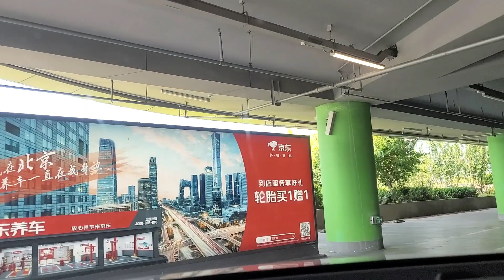Drive from Beijing Daxing International Airport(PKX) to Downtown Beijing, China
Beijing Daxing International Airport (PKX), is one of two international airports serving Beijing, the capital city of China, the other one being Beijing Capital International Airport (PEK). It is located on the border of Beijing and Langfang, Hebei Province. It has been nicknamed "the starfish." It was completed on June 30, 2019, and began operations on September 26, 2019. Beijing Daxing covers an expanse of 2,679 hectares (6,620 acres) and has four civilian runways and one military runway.

The airport is 46 kilometers (29 mi) south of Tiananmen Square, 26 kilometers (16 mi) west of downtown Langfang, 50 kilometers (31 mi) northeast of Xiong'an New Area, and 65 kilometers (40 mi) south of Beijing Capital International Airport, and serves Beijing, Tianjin and Hebei. It is a hub for SkyTeam alliance airlines and some Oneworld members, while Hainan Airlines and most Star Alliance members[a] have remained at Beijing Capital International Airport.

After almost five years of construction, the CN¥ 80 billion (US$11.4 billion) facility features a 700,000 m2 (7,500,000 sq ft) terminal, the world's largest single-building airport terminal, and sits on 47 km2 (18 sq mi) of land. The airport won awards for best hygiene measures and best in size and region in 2020, and both awards plus Voice of the Customer in 2021 by Airports Council International.

Beijing, China’s sprawling capital, has history stretching back 3 millennia. Yet it’s known as much for modern architecture as its ancient sites such as the grand Forbidden City complex, the imperial palace during the Ming and Qing dynasties. Nearby, the massive Tiananmen Square pedestrian plaza is the site of Mao Zedong’s mausoleum and the National Museum of China, displaying a vast collection of cultural relics.